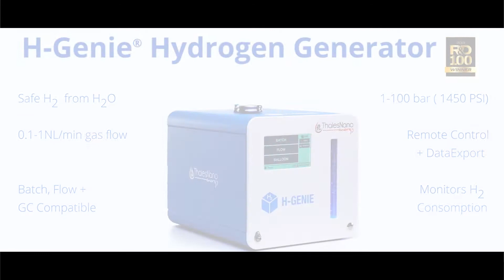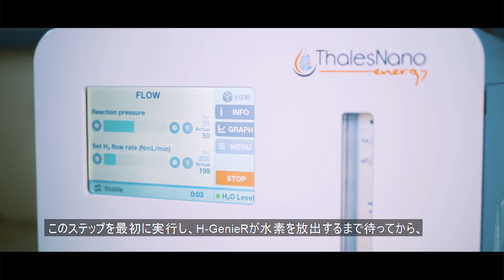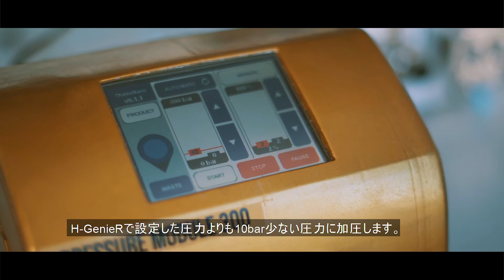How to connect an H Genie® to a flow reactor to perform a hydrogenation (Japanese Subtitles)